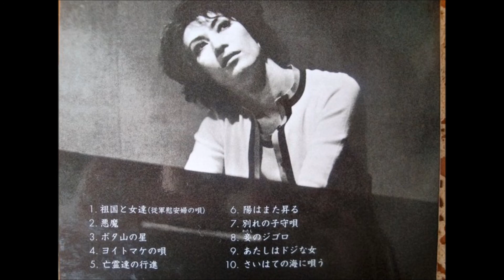美輪明宏 恋のロシアンカフェ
Mon café russe